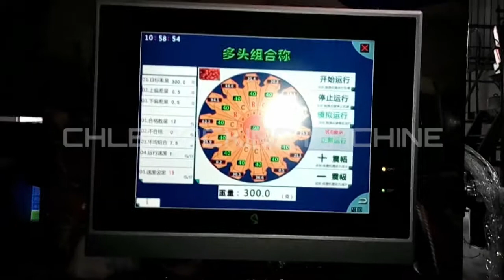[CHLB machine]PE bag screws VFFS packing machine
PE film is available for CHLB vertical packing machine. The weighing equipment is 10 heads weigher that makes the piece right as setting.